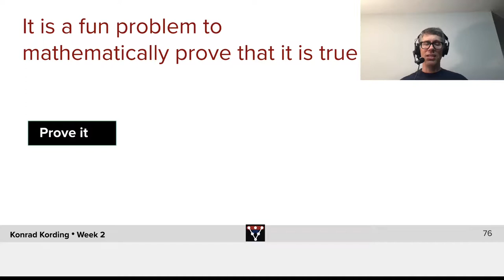Prove 90 Degrees